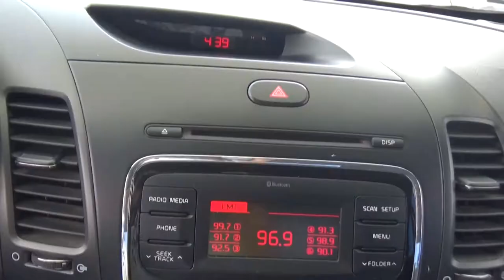Kia / Forte / 2017 - 1689